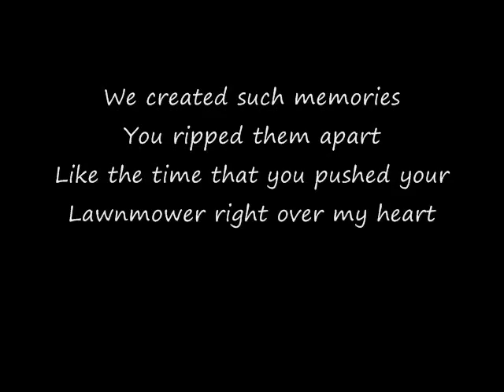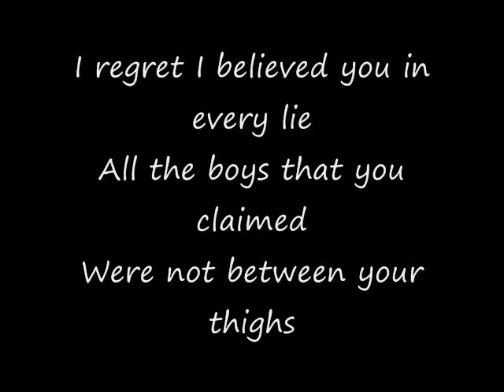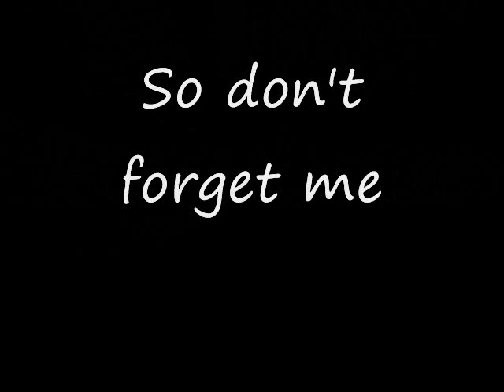City Lights Lawnmower Lyrics